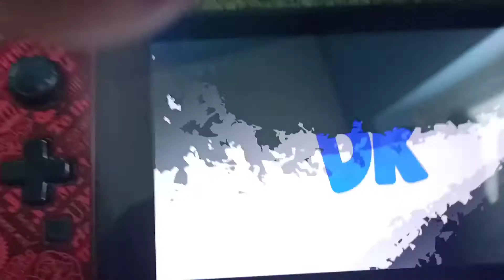clapping two stocks out of jigs